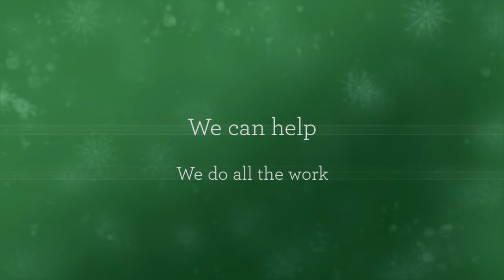Property Management East Victoria Park - Leeming WA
Mallison Real Estate. Good property never goes down in value over time, We have over 30 years experience in your area. We know the area, we know the market and we will get the best price for your property.